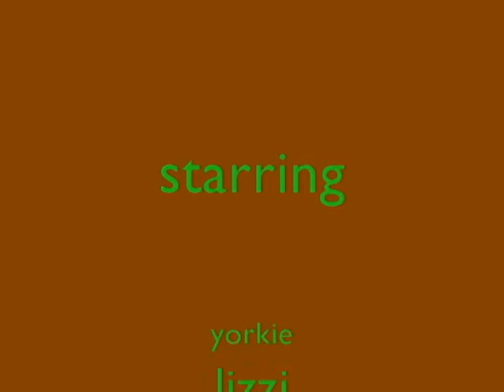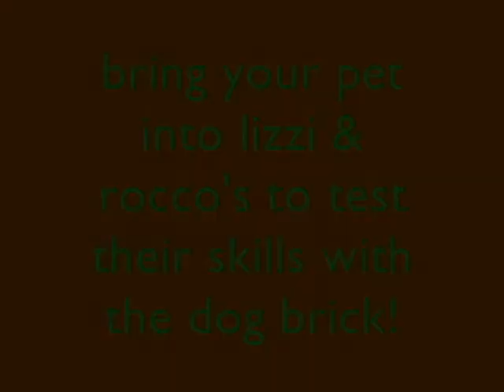Nina Ottosson - Dog Brick Demo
Lizzi, Emma, and Miles demonstrate how much they enjoy their Nina Ottosson toys!